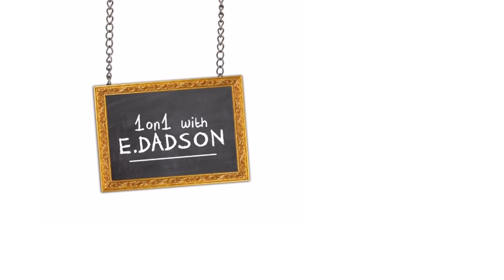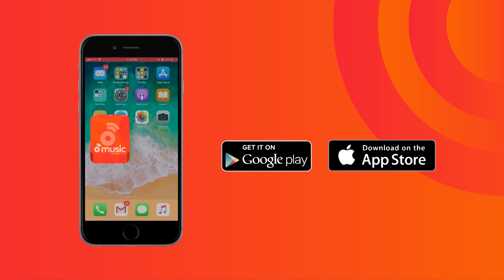1on1withE.Dadson - Introductory Episode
1on1withE.Dadson features interviews with various upcoming and a few mainstream creatives in Ghana.

►Montage direction: Facebook: Rimles Creatives